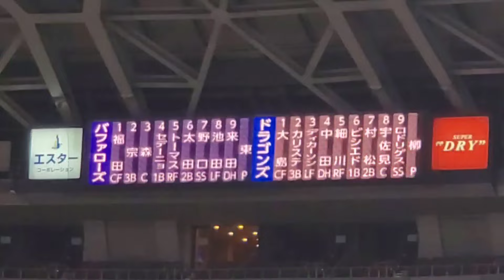20240306 新曲4つ♪ 中日ドラゴンズの試合前1－9応援歌メドレー 鳴り物･声出し応援1-9🎺@京ｾﾗﾄﾞｰﾑ大阪･ﾚﾌﾄ外野下段 ｵｰﾌﾟﾝ戦